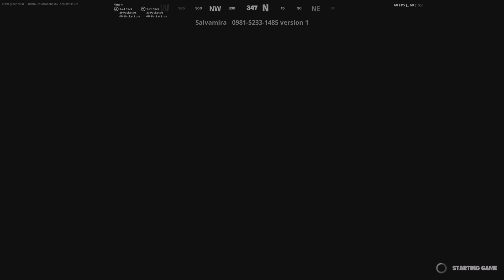Untold loneliness oswald vs toon obby